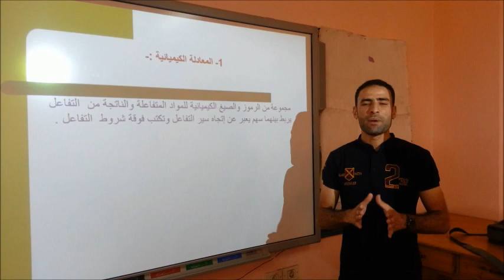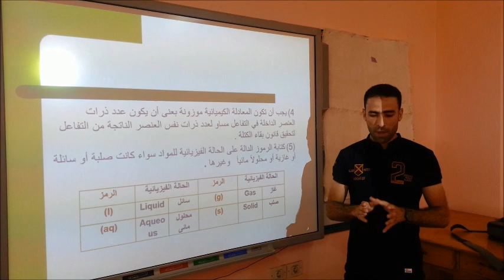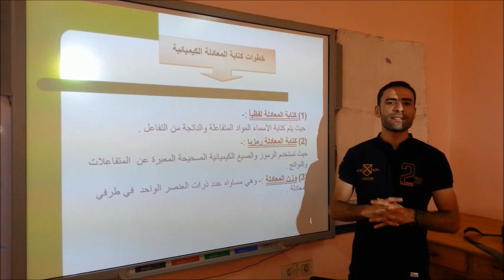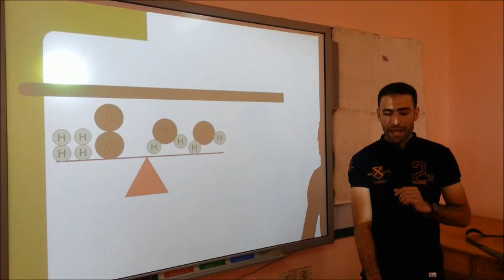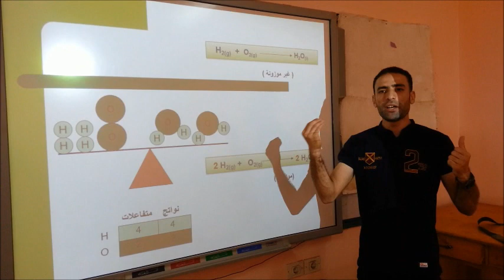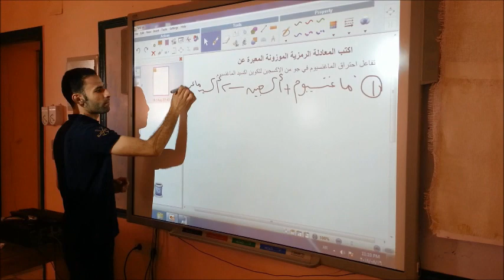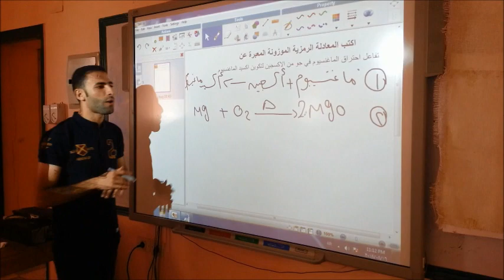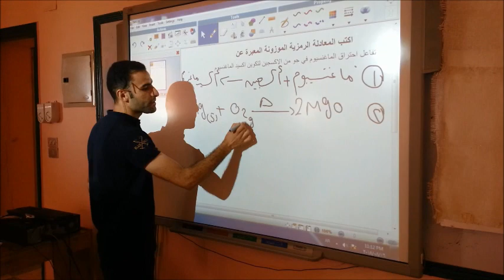Mr Ibrahim ELamein